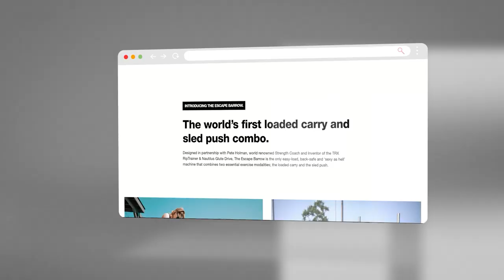Re-Thinking Recovery | The Torture Room Theory | Miguel Guajardo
Get ready to unlock the secrets of peak physical and mental performance. On this week’s episode of the Escape Your Limits podcast, our guest is Miguel Guajardo, aka, the Torture Room Guy.

Having spent many years studying and hands-on experience, Miguel has become an absolute master in massage therapy. Through specialist techniques including the ancient Japanese art of Gua sha and a deep understanding of muscle vibration, energy and blood flow, Miguel uses aggressive massage therapy to not only treat physical conditions such as fascia dysfunction and muscle knots but also as a means of achieving good mental health and enhancing body aesthetics.

Residing at Flex Lewis’ Las Vegas gym, Dragon’s Lair, Miguel has established The Torture Room his own brand massage studio which is gaining global recognition both through his treatment success and his growing social media following.

Prior to training as a massage therapist, launching The Torture Room and becoming a master of healing, performance and wellness, Miguel worked as a prison officer whilst dedicating many hours to his own training as an amateur body builder.

Today, Miguel Guajardo talks about:
· His journey from the bottom of life’s barrel to global recognition as the Torture Room Guy.
· Meeting Flex Lewis and launching The Torture Room.
· Muscle vibration, energy and blood flow.
· Massage techniques and how they work.
· His thoughts on foam rollers and massage guns.
· Gua sha.
· The benefits of stretching.
· The importance of drinking water.
· Improving body aesthetics through massage therapy.
· Quantum healing through frequency vibration.

0:00 Intro
0:24 The road to massage therapy
0:48 Starting a business
6:43 Meeting Flex Lewis
8:57 Stepping through the door of opportunity
10:37 How the Torture Room brand came about
16:07 Lessons learned
17:49 Understanding muscle vibration
21:17 Understanding energy, blood flow and vibration
23:15 How much of performance is mental
31:40 Cross Body Syndrome
32:37 The difference between a massage therapist and a chiropractor
34:42 Inflammation
35:46 Importance of good blood flow
41:46 Massage guns and foam rollers
46:04 Tools used in The Torture Room
48:01  Fascia
55:23 Treating muscle knots
59:16 Common muscle conditions
1:01:47 Benefits of stretching
1:07:33 The importance of drinking water
1:11:56  using massage therapy to improve body aesthetics
1:18:59 Quantum healing through frequency vibration
1:23:45 Escaping personal limits